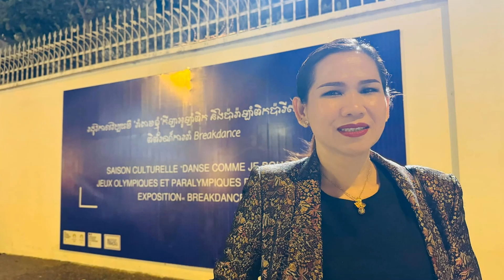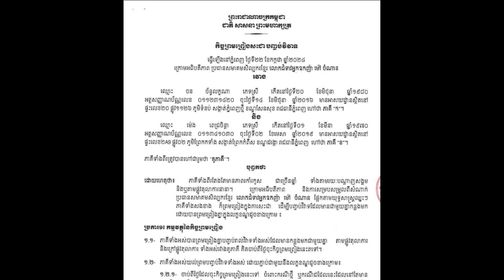អបអរសាទរ ​អ្នកនាង ម៉េង កែវពេជ្ជតា និងអ្នកនាង ចន ច័ន្ទ លក្ខិណា ត្រូវគ្នាវិញហើយ ក្រោមការសម្របសម្រួលពី.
អបអរសាទរ ​អ្នកនាង ម៉េង កែវពេជ្ជតា និងអ្នកនាង ចន ច័ន្ទ លក្ខិណា ត្រូវគ្នាវិញហើយ ក្រោមការសម្របសម្រួលរបស់លោកជំទាវអ្នកឧកញ៉ា ម៉ៅ ចំណាន គិតម៉េង